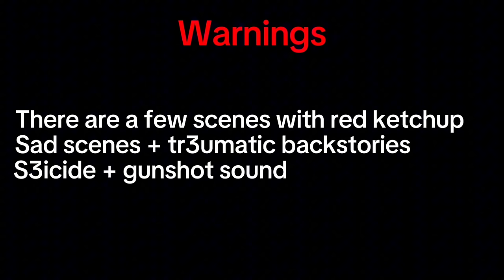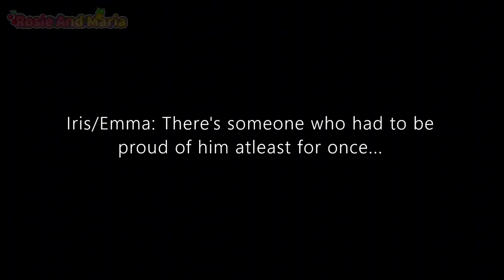Reincarnated As The WOLVES Only BUNNY Soulmate || GCMM|| Gacha Club Movie [Original] || Part 3 Final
Hi guys! Hope you doing well, Also hope you Enjoyed the video! ❤

Soo we wanna tell you about our new channel called @Itz_Evan_  and in this channel we make voice acted movies and videos as animation and ect. soo go and subscribe to it and we've worked on this channel quit a lot so support us guys!!!

Also you may be wondering why is called @Itz_Evan_  and not like our main account?

Well it's bc we didn't wanted to make it like our main account soo you won't be all confused... :)

lease Do Not copy it or steal it, we really got tired to do this movie soo if you want to get inspired by it then don’t forget to mention us in your description. { Like this; @RosieAndMariaOfficial }

✨ Anyways, here if you want to support us in our other social medias ✨

Second channel:  @ExtraRosieMaria
Our Third Channel: @Itz_Evan_
Our brothers's channel:   @ElijahAndNoah

📍Informations About This Video: 📍

Screenshots: 2.000 quite a lot TvT
Thumbnail Time: 7 hours
Enditing at the End:  6 hours
Total time :  About : 3 weeks

If you want to do a gift for us you can put this hashtag
(Gift_For_Rosie_And_Maria)

⚠️WARNING:⚠️

BW: There’s some scene where there’s some ketchup
TW: Gun shot sound etc.
FW: There are a few scenes where there’s some flashes

🫧 Apps We Used: 🫧

Gacha Club
Gacha Nebula ( Nox )
Ibis paint X
Capcut
You cut video editor

Songs We Used:

Later TvT I'm a little tired 😪

The Ending Song;

⚠️ Don't Follow any fake ID, we only post videos on YouTube.
We don't use other Websites like; Tik Tok, Instagram, Facebook, Discord etc. ⚠️

We will tell you when we will have another social media ❤️

⊂(･ω･*⊂)